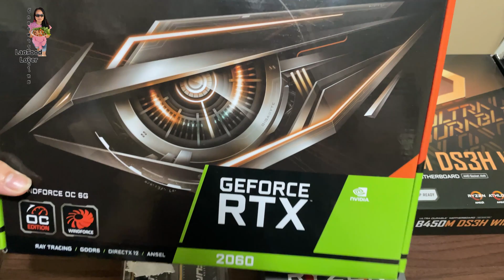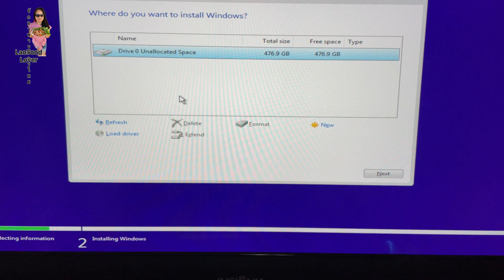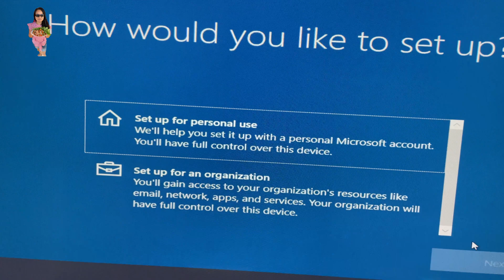Building My First PC (On A Budget $760 CDN)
All Prices Are In Canadian Dollars And Parts Were Bought On Black Friday and Boxing Day Sales

Gigabyte RTX
2060 $299

with WIFI $109

Ryzen 5
5500 $99

Deepcool Matrexx
50 $69

Deepcool DA 700
power supply $79

Kingston Fury Beast 16 GB $65

SSD $40